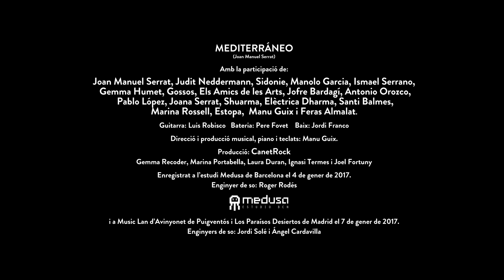Mediterráneo de JMSerrat i 30 veus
Un Mediterráneo especial y solidario que Joan Manuel Serrat ha grabado para la ocasión con numerosos artistas. Por los refugiados del mundo, por los que huyen de las guerras buscando lugares de paz y acogida. Casa Nostra- Casa Vostra.
Volem acollir persones que fugen de les guerres, de la fam, de la persecució política, per motius d’orientació sexual o per les seves creences. Però també volem acollir aquelles persones que ja són aquí i segueixen tenint dificultats per desenvolupar una vida digna. A totes aquestes persones els volem dir: casa nostra és casa vostra. ::: Signa el manifest

MEDITERRÁNEO (Joan Manuel Serrat)

Amb la participació de:

Joan Manuel Serrat, Judit Neddermann, Sidonie, Manolo Garcia, Ismael Serrano, Gemma Humet, Gossos, Els Amics de les Arts, Jofre Bardagí, Antonio Orozco, Pablo López, Joana Serrat, Shuarma, Elèctrica Dharma, Santi Balmes, Marina Rossell, Estopa, Manu Guix i Feras Almalat.
Guitarra: Luis Robisco Bateria: Pere Fovet Baix: Jordi Franco

Direcció i producció musical, piano i teclats: Manu Guix.

Producció: CanetRock
Gemma Recoder, Marina Portabella, Laura Duran, Ignasi Termes i Joel Fortuny

Enregistrat a l’estudi Medusa de Barcelona el 4 de gener de 2017.
Enginyer de so: Roger Rodés
I a Music Lan d’Avinyonet de Puigventós i Los Paraísos Desiertos de Madrid el 7 de gener de 2017.
Enginyers de so: Jordi Solé i Ángel Cardavilla.

Videoclip:

Director: Marc Barceló
Directora de foto: Sandra Formatger
Producció: Ignasi Termes
Edició: Júlia Bagaria
Operadors de càmera: Sandra Formatger, Thomas Barrera i Nacho Recoder
Ajudant de càmera: Júlia Jané
Elèctrics: Toni Alcalde i Càstor Pérez
Art: Laia Pallarès i Èlia Basullas
Colorista: Juanma Requena
Making of i descàrregues: Júlia Girós
Maquillatge: Sílvia Ribera i Jen de la Cruz
Fotògraf: Toni Foixench
Agraïments: Albert Segura, Oriol Bonals, Sandra Ramionet, Laura Arau.
Material tècnic: Movie Men, La Cápsula i 16Nou